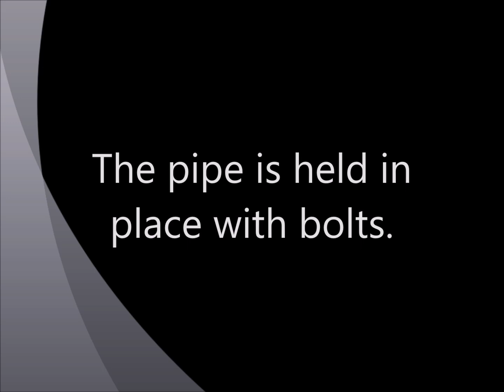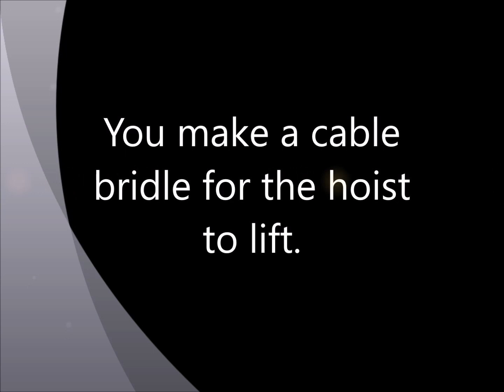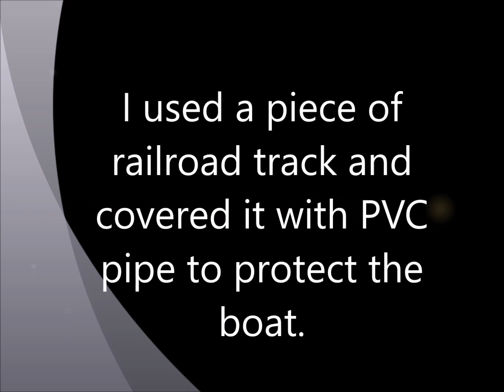How to build an electric cable hoist boat lift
This video shows you how to build an elctric cable hoist boat lift. Just type Lsailor1 in the YouTube search bar. Like them? Best, The Sailor.